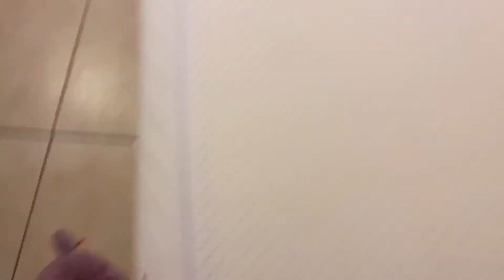February Universe Season 3 Episode 1 : The Real Future.